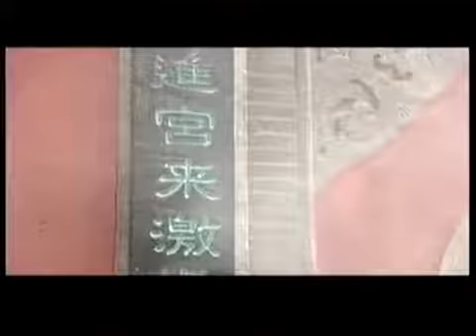HZG汉字宫Lesson 07土石农田 2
Learn Chinese characters hanzi gong pictogram palace.